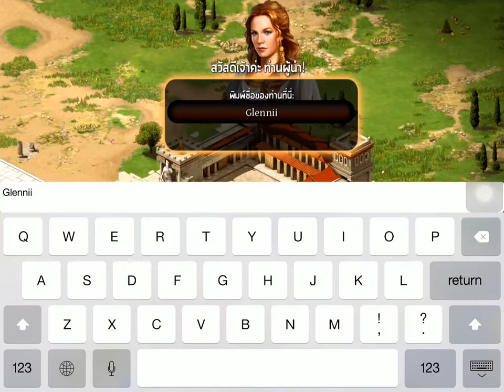Age of Sparta ( Gameplay iOS / Android )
Combining the power of humans and gods to protect the kingdom from the invading Greek army of Serge Sis!

Join the game plan of the battle that comes with an intense and unique combat system. Along with thousands of other players who are waiting to battle with you ... Or keep you occupied It's not just this war ... is ... Duke of Sparta!